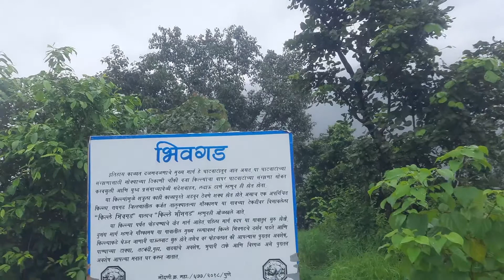BHIVGADH TREK | BHIMGADH | WATERFALL | WATCHTOWER | HISTORY | VLOG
Bhivgad Fort Trek lies in Karjat in the Raigad region. It is a medium grade trek. This trek is also known Bhimgad fort trek or Bheemgad fort trek. The fort does not have much historical significance documented and hence is not visited by many despite being close to Pune.
he Bhimgad fort is spread north-south. It lies at an altitude of 850ft above the sea level. The total area on the top of the fort is about 4 acres.

While trekking the fort from the Gaurkamat village, there are steps carved into the stone. It seems likely that this was the main entrance for the fort. To the right of this, two caves are carved on the upper part of the ridge. A frame has been carved on the outer wall of the cave. There is a sculpture of a human and an animal carved outside the cave. The second cave is partially excavated.

There are a total of nine water tanks on the fort. An excavated pillar from the Satvahana period can also be found here. At one end of the fort there is a bastion and ramparts buried in the ground. The front part of the hill is separated from the fort by a 30 to 40 feet deep gorge. There was no access to the fort from here, but the ramparts have now collapsed and the gorge is filled with boulders. One can now climb the fort from here with some level of difficulty. One can see the distant region up to Sondai, Irshalgad, Prabalgad and the Matheran mountain range from the top of the Bhivgad fort trek.

Grade level: Easy
Endurance Level: Easy
Best Time to Visit: June to January

Anyone can use this music in any of his video and also allow revenue. Don't forget to give credit to original creator of this music.
Just Copy and Paste this in your description.